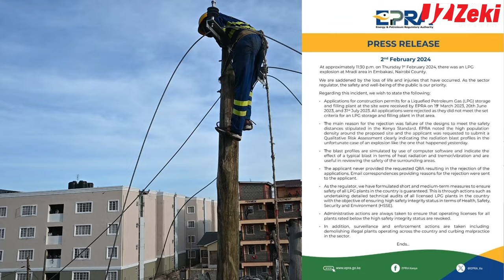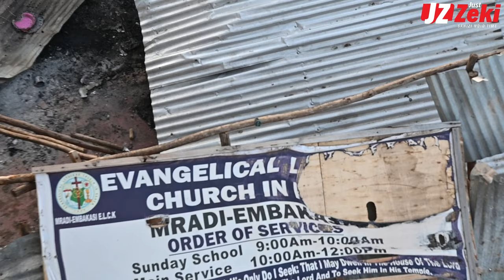The Disturbing Aftermath of Embakasi gas explosion which left a lot of Kenyans homeless and 3dead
Do you have any story that you would like to share with JUST ZEKI

video by: ‪@lukazromez866‬
Edited by: ‪@JUSTZEKI‬
Directed by: ‪@JUSTZEKI‬

qatar just zeki#kemboi in saudi arabia#life in Qatar#kenyans in Qatar#kemboi in Qatar#saudi arabia#saudi arabia mistreatment stories#kenyans in saudi arabia#undercover in Qatar#qatar life